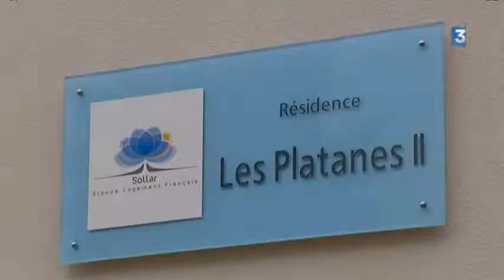Un immeuble solidaire à Saint-Germain-au-Mont-d'or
Vivre dans une résidence HLM, payer peu de charges, et avoir de bonnes relations avec ses voisins, ça existe... c'est ce que nous^prouvent les habitants de cette cité , dans la métropole lyonnaise. A la base, il y a une association et une idée : les locataires volontaires participent à l'entretien des bâtiments en échange d'une baisse de leurs charges.
Intervenants : Florent Berthet, locataire ; Guy Vidal, bailleur social Sollar & Marie Dizière-Guinand, animatrice RéciproCité
Reportage : Vanessa Fize & Pierre Lachaux. Montage : Isabelle Murat